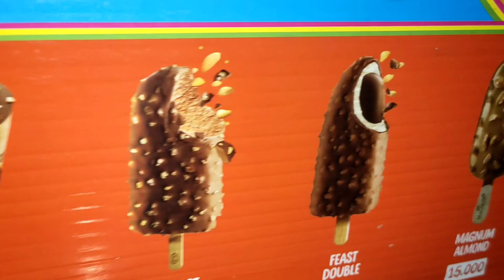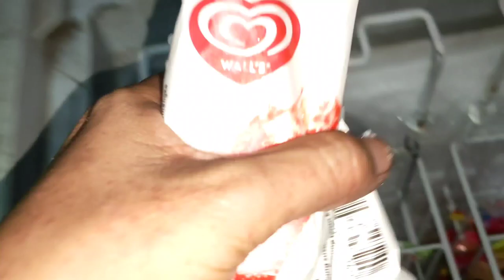Hunting Eskrim | Borong Banyak Eskrim Satu Keranjang - Borong Yuk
Hai... Selamat datang di Chanel BORONG YUK ya, kali ini Kakak mau menyajikan video-video menarik untuk kalian semua.